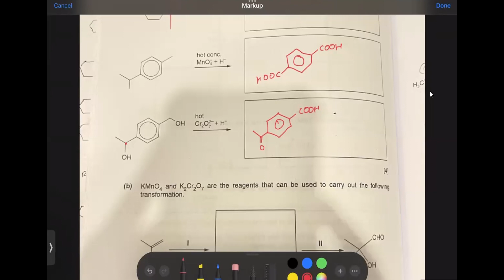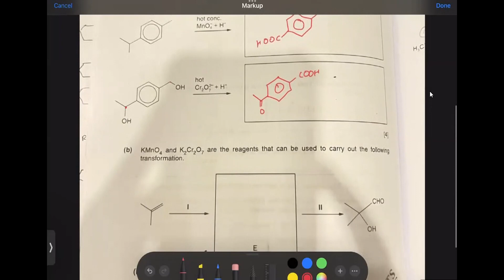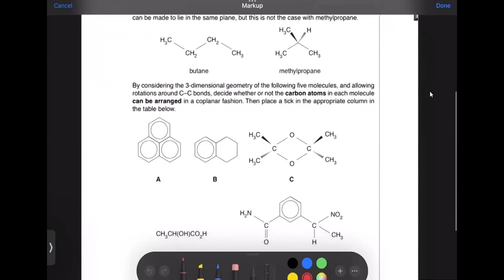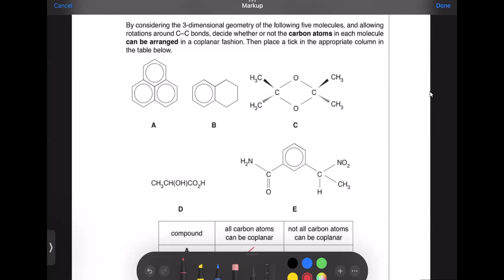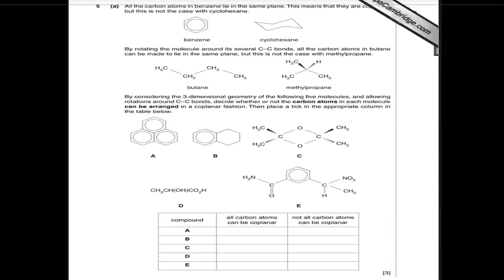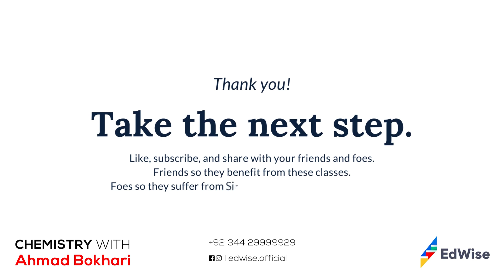Stability of anion and reactions of arenas | A2 & A level | Chemistry | Ahmed Bokhari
Access a deeper level of understanding by joining my Zoom class.